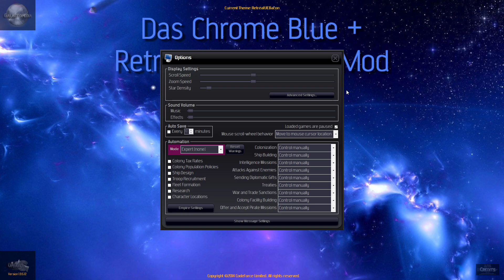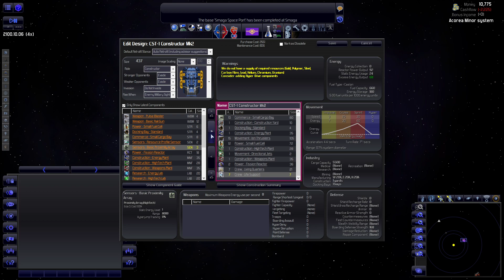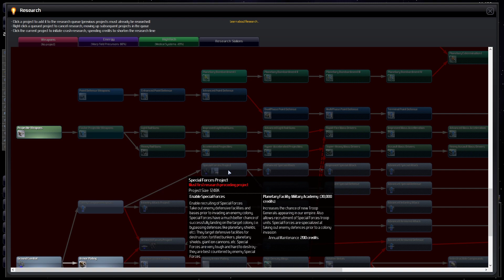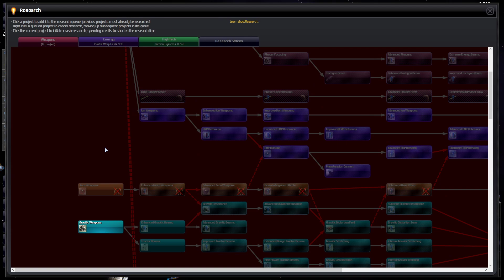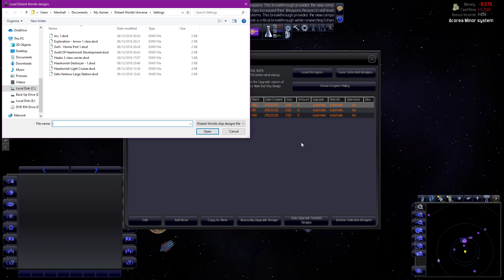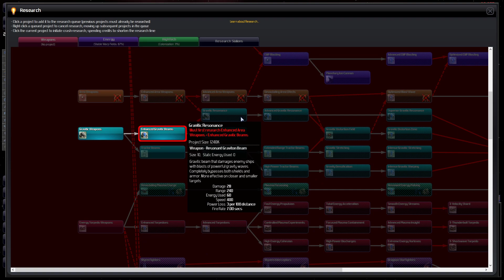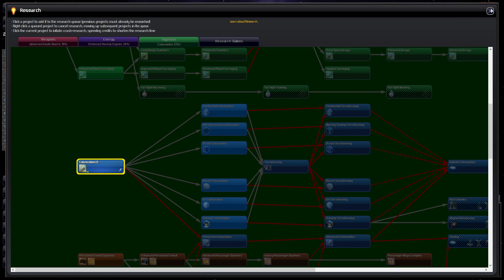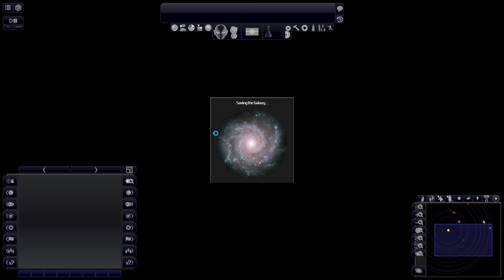Distant Worlds: Universe - Bacon/Reatreat/Das Mod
Patrons:
Aleksandar Pasquini
Angerburger
Brett Bayley
David Horkoff
deepicduck
George Kilgore
Gregory VanHouten
Iceycrome
James Lindsay
Torigrimmer
lord_luba
Luiz Guimaraes
Paul Sanders
Raphael
Ricky Blinson
sam
talon1de
The Forgotten
Sturmgurkan
Jambo
Imperator Thrawn
Ski2848
Matthew T Sbonik